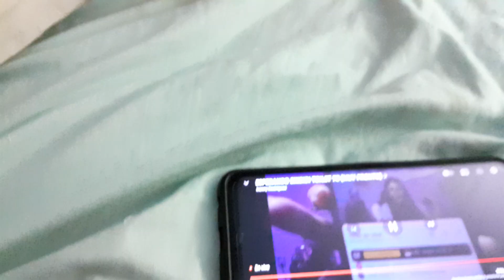6 de enero de 2024